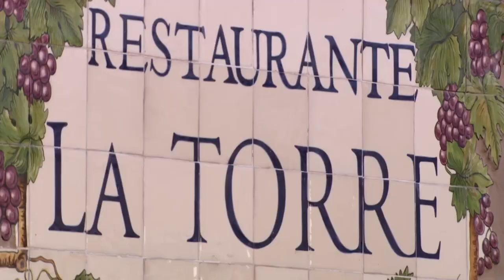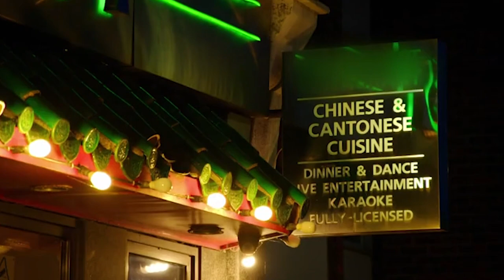TOWIE's Best Couple Goals Moments | Compilation | The Only Way Is Essex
Love is in the air this Valentine's Day and to celebrate the special occasion, let's take a look back at some of the most romantic couple goals moments on the show.